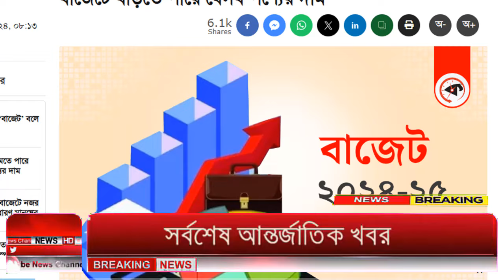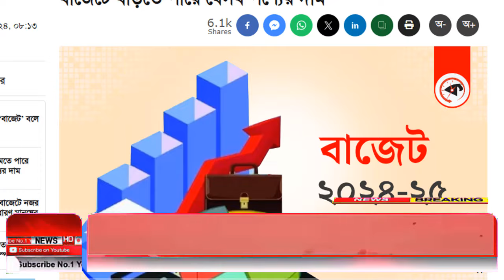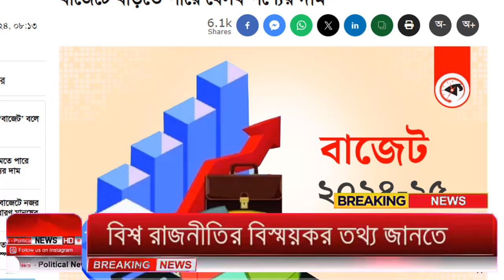Ajker Bangla Khobor 06 June 2024 | Bangladesh Letest News | How to News | Bangla News Today